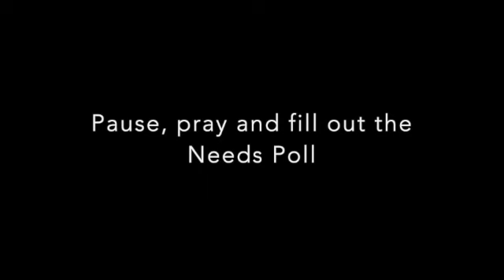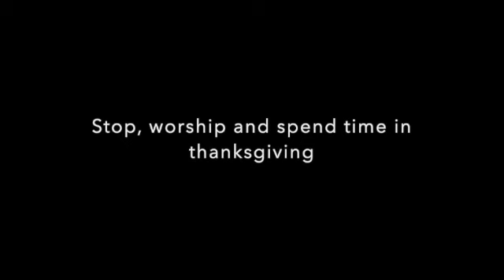Stewardship Assessment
This video goes alongside the Stewardship assessment  packet put together by Created Ministry (found on the website)